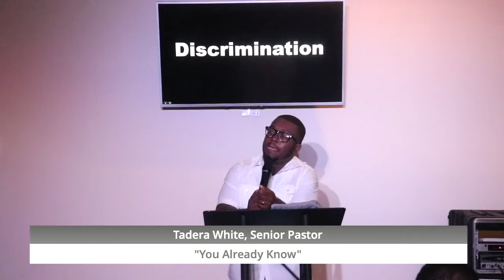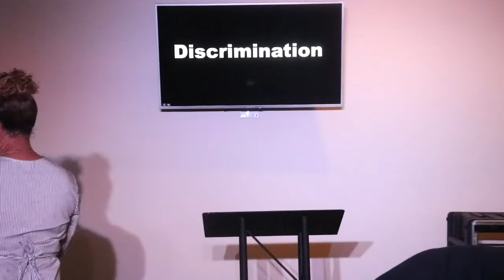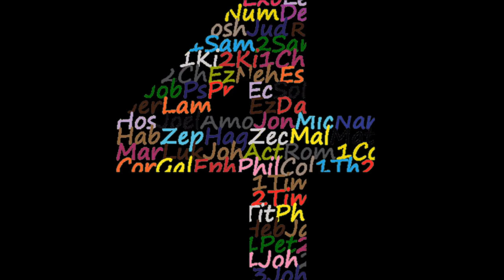"You Already Know" Pastor Tadera White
To support this ministry and help us continue to reach people

We would absolutely love to have you visit and fellowship with us in the near future.  Here at the ForWord Christian Center, we believe that "One Word Can Move YOU Forward!"